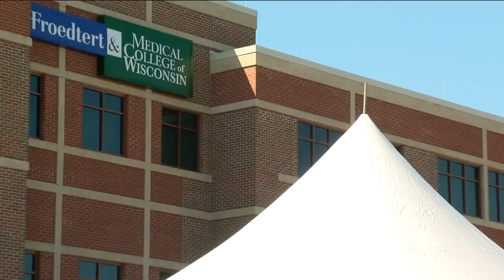Froedtert South sets up regions first drive-thru testing facility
Froedtert South opened up the first drive-thru testing facility for the coronavirus. However, it's only by appointment.